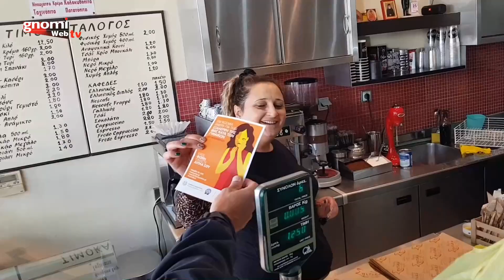Οι Αστυνομικοί της Γειτονιάς Κιλκίς, μοιράζουν φυλλάδια για την εξάλειψη της βίας κατά των γυναικών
Οι Αστυνομικοί της Γειτονιάς Κιλκίς, μοιράζουν φυλλάδια για την εξάλειψη της βίας κατά των γυναικών. Παρασκευή 25 Νοεμβρίου 2022.